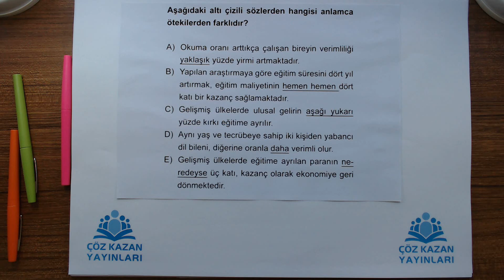Çöz Kazan YGS 1.Deneme Türkçe 3.Soru